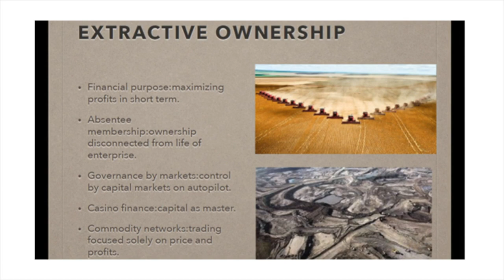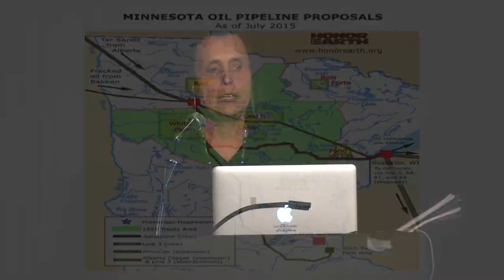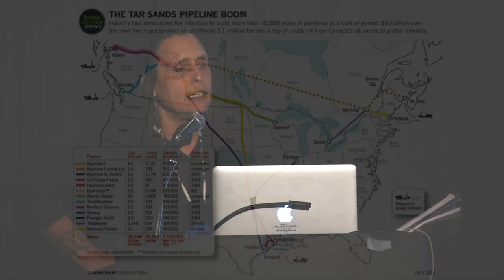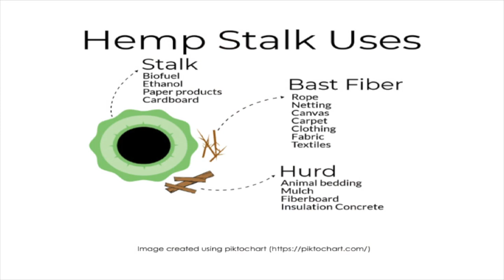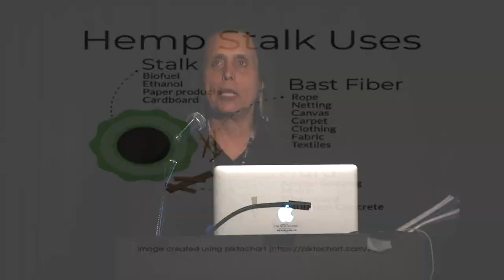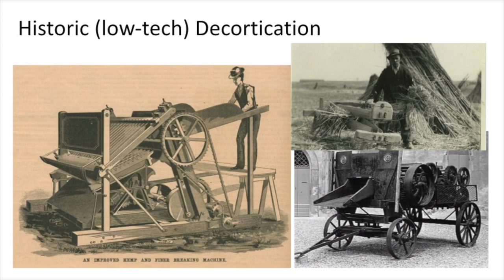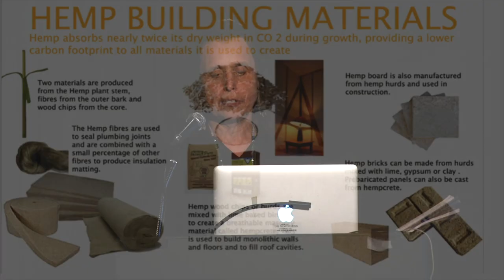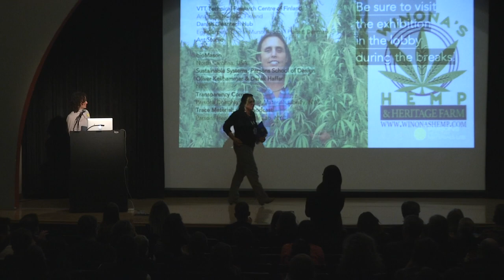Design Frontiers: Material Health – Winona LaDuke Keynote Address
Winona LaDuke is an internationally renowned political and climate activist, writer, and economist working on issues of sustainable development, renewable energy, and food systems. A member of the Ojibwe Nation, she lives and works on the White Earth reservation in northern Minnesota.